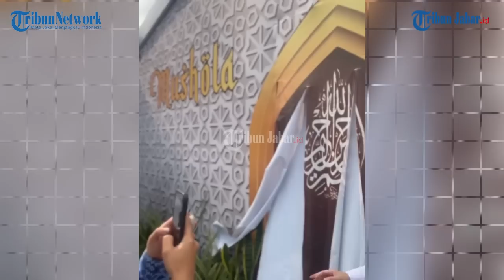ATALIA ISTRI RIDWAN KAMIL & AMBU ANNE MANTAN ISTRI DEDI MULYADI JADI CALEG GOLKAR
TRIBUNJABAR.ID, BANDUNG - Istri Gubenur Jabar Atalia Praratya didaftarkan sebagai bakal calon legislatif DPR RI.

Atalia didaftarkan partai Golkar sebagai calon DPR RI daerah pemilihan satu, meliputi Kota Bandung dan Kota Cimahi.

"Ibu Gubernur (Atalia) mendaftarkan diri di Dapil 1 Kota Bandung untuk DPR RI jadi itu betul," ujar Sekretaris DPD Partai Golkar Jabar, M.Q Iswara, Jumat (12/5/2023).

Menurutnya, kepastian pencalonan Atalia Praratya telah melalui proses pembahasan di DPP Golkar.

"Berdasarkan surat resmi dari waketum DPP Golkar. Sudah dibahas tadi malam, dan sejauh ini beliau akan dimasukan di dalam Bacaleg di dapil 1 Kota Bandung dan Kota Cimahi untuk DPR RI," katanya.

Kehadiran Atalia, kata dia, diharapkan menjadi tambahan amunisi untuk Partai Golkar dalam meraih kemenangan pada Pemilihan Legislatif (Pileg) 2024.

"Mungkin adalah salah satu bentuk bahwa bergabungnya Pak Gubernur Jabar RK (Ridwan Kamil) itu menambah energi dari partai Golkar di Jawa Barat dengan masuknya beberapa tokoh-tokoh yang merupakan kerabat dekat dari Pak RK," ucapnya

Sementara itu, Ambu Anne juga didaftarkan Partai Golkar sebagai bacaleg Golkar di DPRD Jabar.

Perempuan yang kini dikenal dengan Neng Anne itu mengaku bahwa persiapan berkas untuk maju sebagai caleg DPRD Jawa Barat telah rampung dan akan didaftarkan oleh DPD Golkar Jawa Barat pada hari ini, Jumat (12/5/2023) sore.(*)